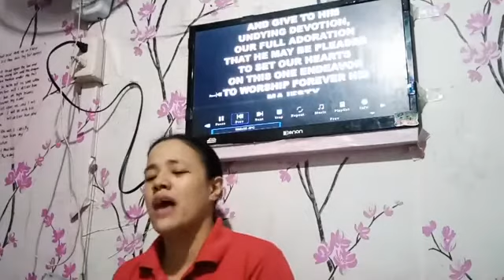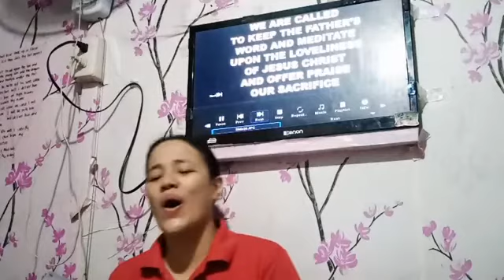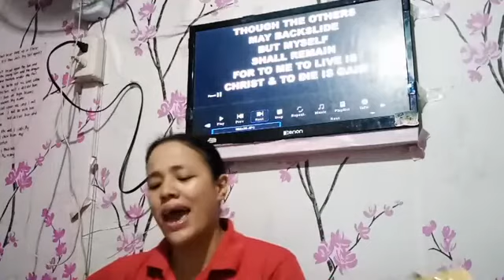Songs about serving God